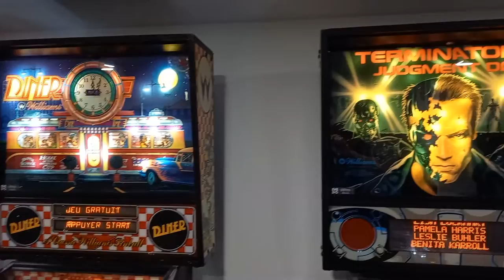Remise en état flipper Williams Terminator 2, Dîner et Démolition Man